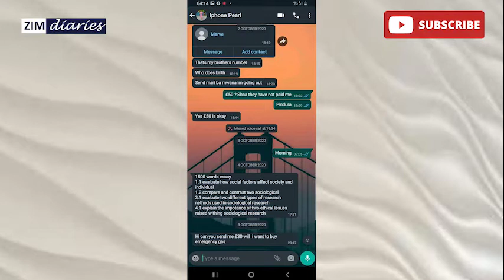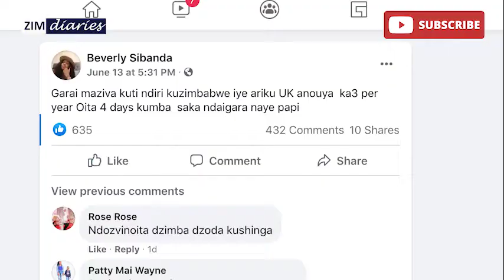Sexy dancer Bev Sibanda Exposes Cheating Hubby, Enzo Ishall hints on quitting Music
Sexy dancer Bev  Sibanda Exposes Womanising Hubby, Enzo Ishall hints on quitting Music